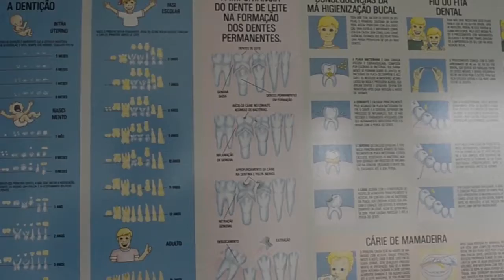A burocracia do poder público e as dificuldades para empreender 26/04/18